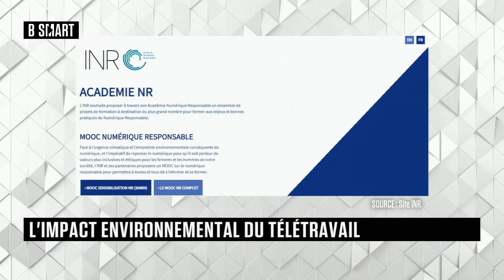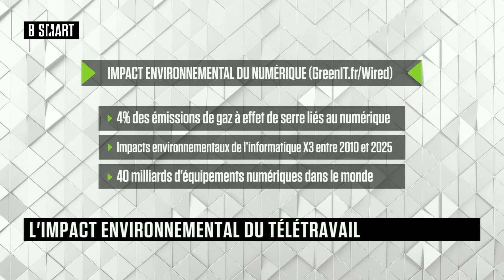SMART IMPACT - Le débat du mercredi 6 janvier 2021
Mercredi 6 janvier 2021, SMART IMPACT reçoit Thierry Leboucq (fondateur, Greenspector) et Rémy Marrone (Directeur de Projets, Institut du Numérique Responsable)